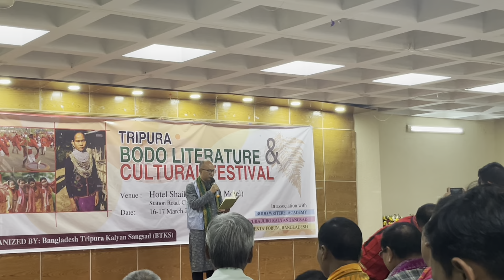Life ow first time Dhemsi Mwsabai/Learned some Tripura dance steps😊